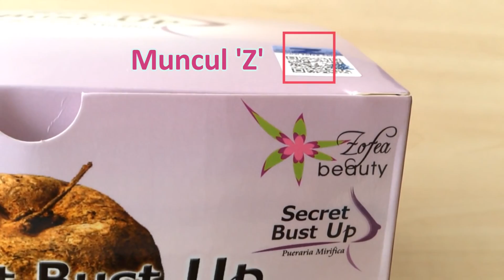Cara cara Mengenalpasti Label Asli Zofea Beauty